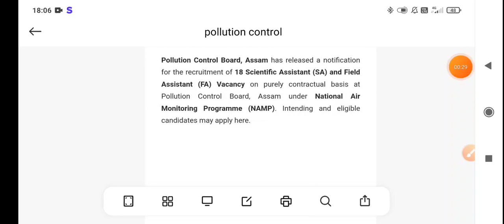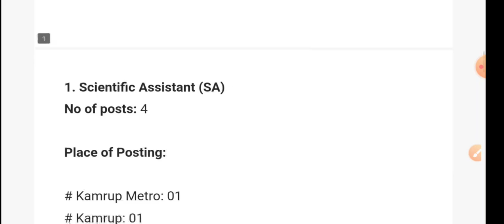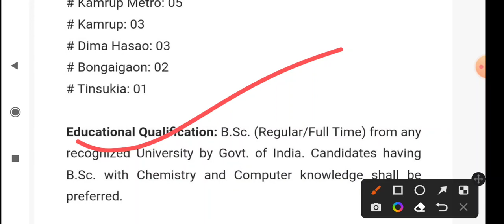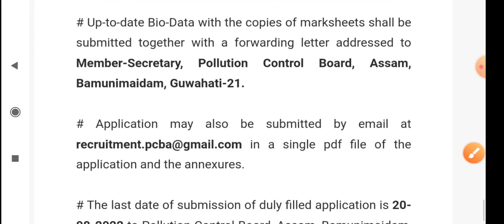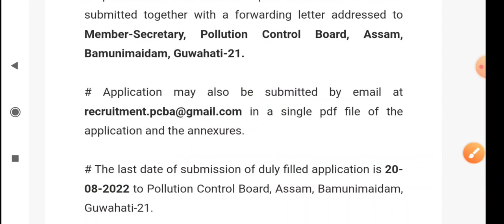প্ৰদূৰ্ষণ নিয়ন্ৰণ ব'ৰ্ডত নিয়ুক্তি ২০২২//Pollution Control Board Recruitment 2022/Graduate/Apply Now